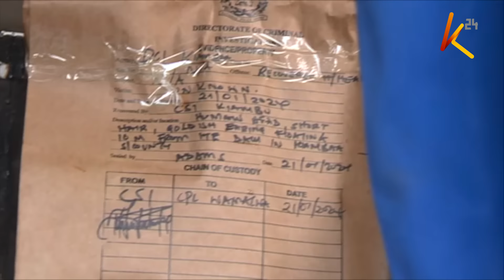Familia ya Rita Waeni yaelezea polisi kichwa kilichopatikana kwa bwawa, Kiambaa, ni Cha mwanawao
Familia ya Rita Waeni imebaini kichwa na nguo zilizopatikana  bwawani  huko Kiambaa, kaunti ya Kiambu, ni za mwana wao. Matokeo yanaashiri kwua muuaji alitupa kichwa cha rita katika eneo hilo  baada ya kumchinja msichana huyo wa miaka 20. Maafisa wa polisi wanasema italazimika kichwa hicho kifanyiwe uchunguzi wa dna pamoja na upasuaji kubaini ukweli, na hapo ndipo familia itapewa kichwa kwa  ajili ya  mazish